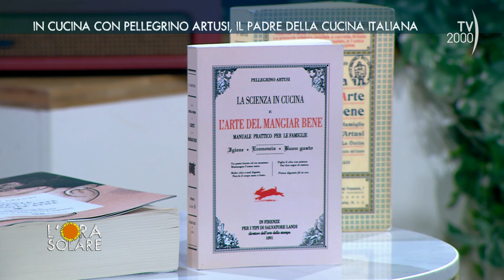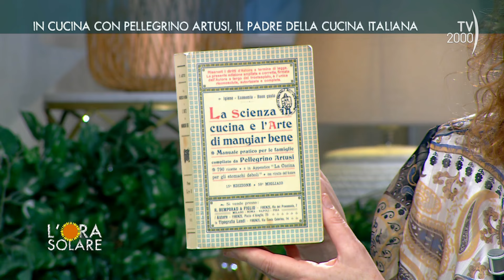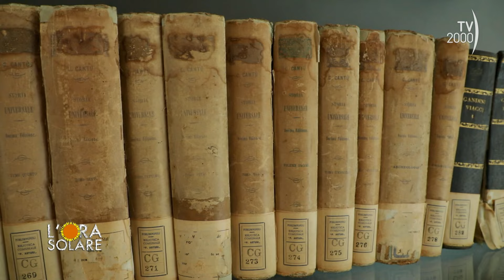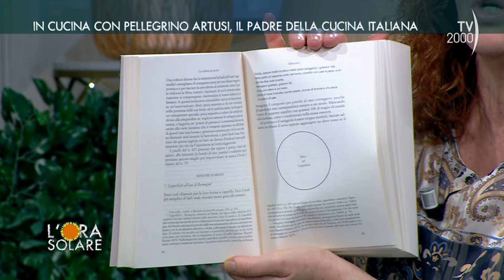L'Ora Solare (TV2000) In cucina con Pellegrino Artusi, il padre della cucina italiana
Per parlare di Pellegrino Artusi, il padre dell’identità gastronomica italiana e autore dell’opera conosciuta in tutto il mondo “La Scienza in cucina e l’Arte di mangiar bene”, intervengono Mattia Fiandaca, gastronomo, responsabile dei progetti e della comunicazione di Casa Artusi e Corrada Ricci, fa parte dell’Associazione delle Mariette ed insegna nella Scuola di Cucina di Casa Artusi a tirare la sfoglia, come da tradizione.